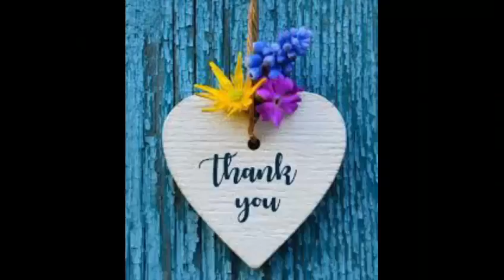RHYMES BY V T KAVINILA OF LKG